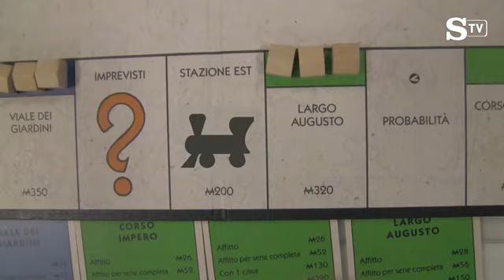I 5 segreti per vincere a Monopoly: i consigli del campione del mondo La Stampa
Sono anni che ti batti per conquistare Parco della Vittoria e schivare in tutti i modi la temibile prigione, ma per la prima volta hai la possibilità di imparare da un vero maestro. Ecco i consigli per la partita perfetta di Niccolò Falcone, il vincitore del 2015 del Campionato del Mondo di Monopoly.